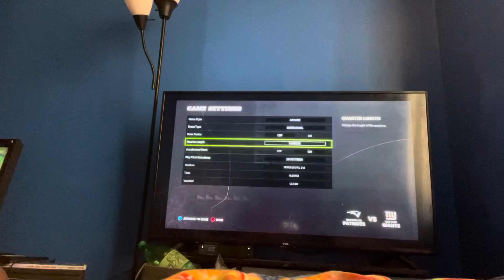Madden 22 | PS5 SUPER BOWL Patriots Vs Giants